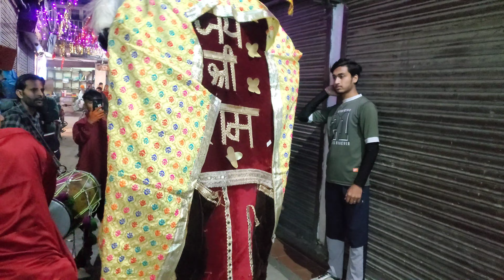I Became A Sewadar Of Hanuman Sena For a Day | Langoor Mela 2023 | Day 5.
share our videos with your family and friends.